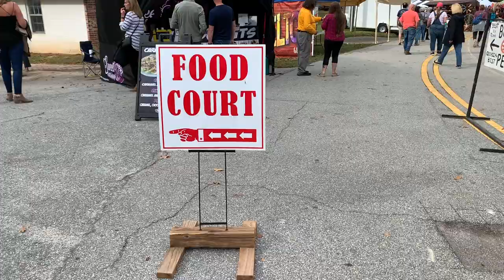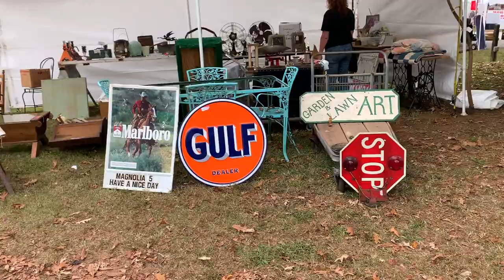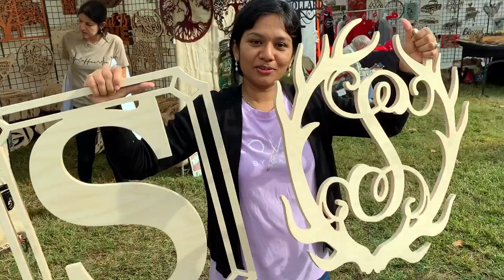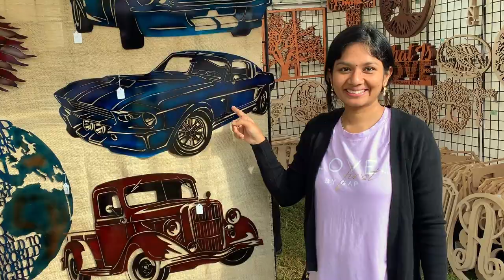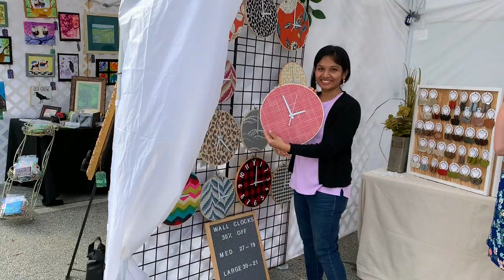Vlog | Antique & Artisan Festival | Shopping Vlog | Braselton | Telugu Vlogs from USA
Jabardasth Antique & Artisan Festival | Telugu | Shopping | USA | Braselton

This is on our trip to Braselton Antique & Artisan Festival, the place has great options for antique materials.